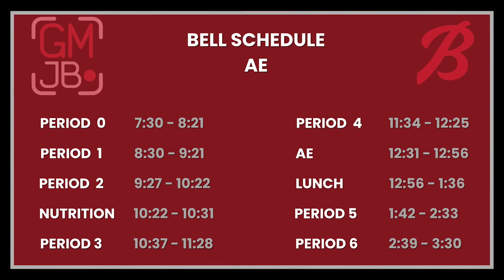GMJB 10/12/23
Anchors:  Cece Abbey and  Olivia Black

Segment:  CPM Interview
                   Sports Update